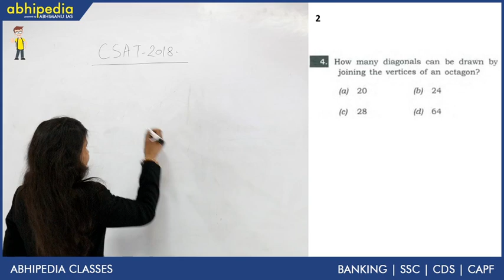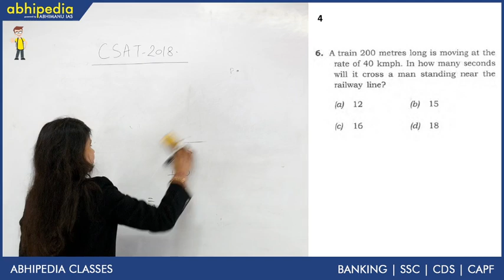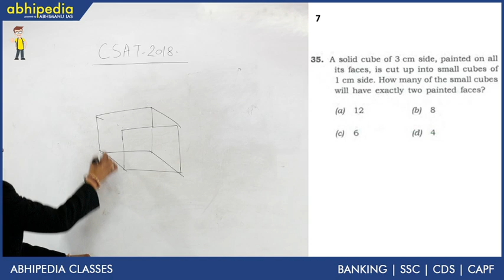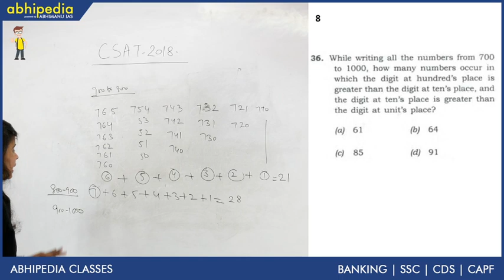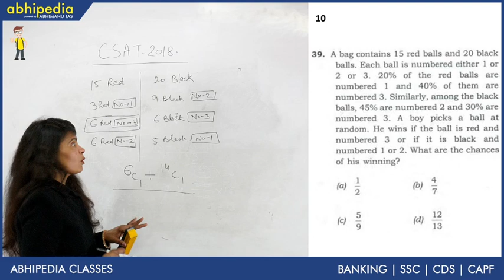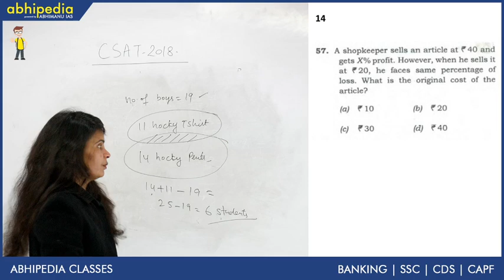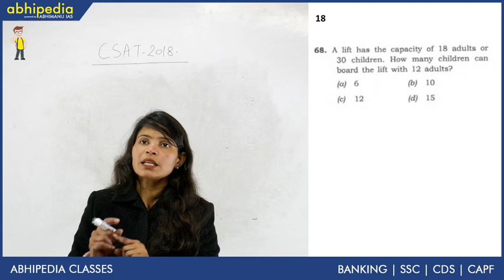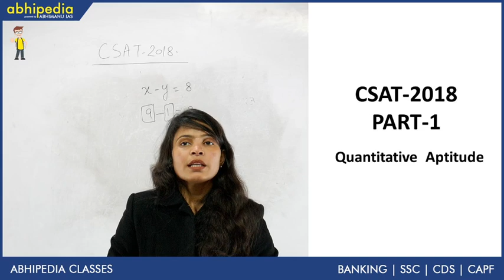CSAT I PREVIOUS YEAR QUESTIONS I 2018 I By Munesh Maam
Abhipedia powered by Abhimanu IAS brings a "Increase Score in CSAT"to sharpen your preparation for IAS 2020.